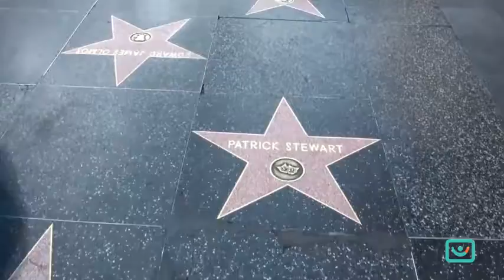Несподіванка в прямому ефірі (сюжет RU Music)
Володимир Дантес покликав заміж Надію Дорофєєву